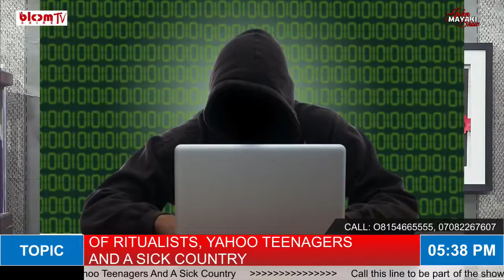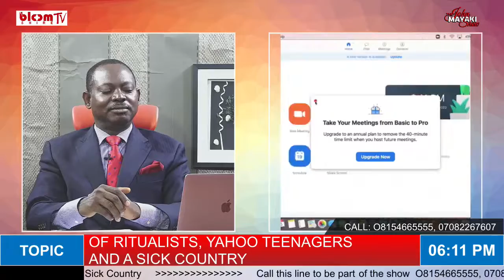OF RITUALISTS, YAHOO TEENAGERS AND A SICK COUNTRY